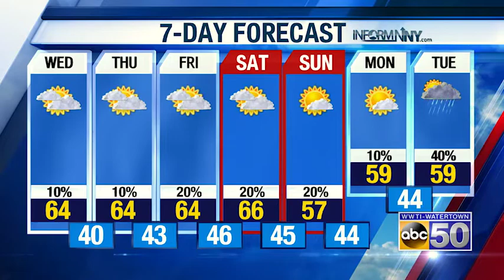PM WX 100819